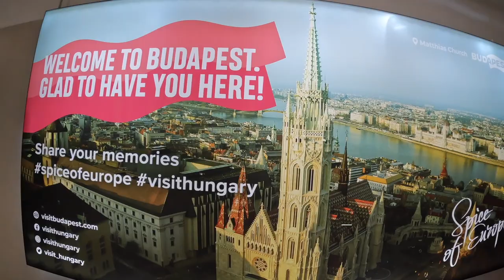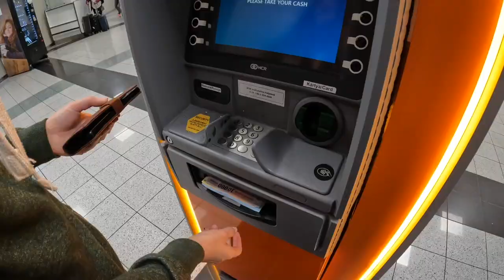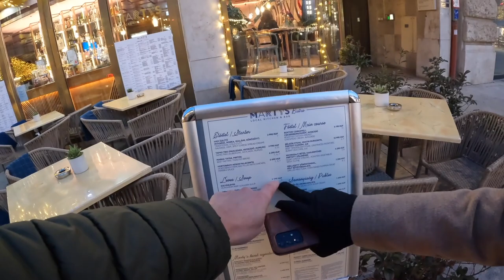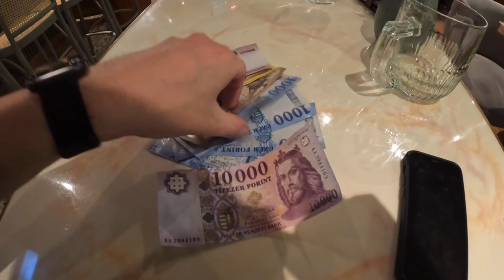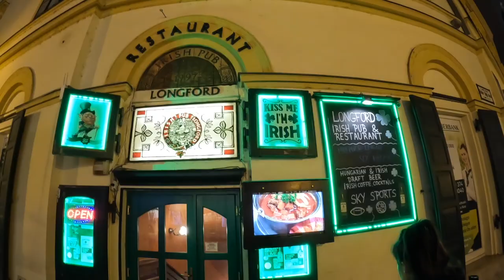BUDAPEST, HUNGARY: Things to See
From. the heat of Dubai, we fly into the Hungarian capital for 24 hours. We try to see as much as we possibly can in the short time we have.